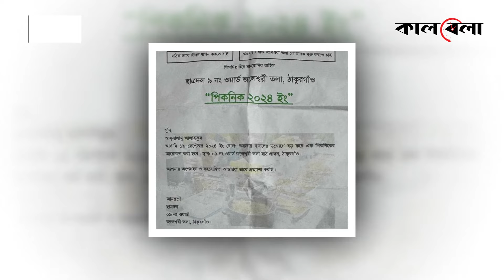ছাত্রদল পরিচয়ে যুবলীগের চাঁদাবাজি | Chatra Dal | Youth League | Thakurgaon | Kalbela